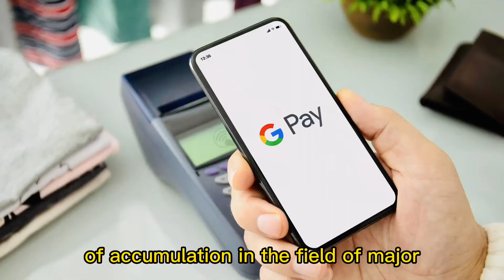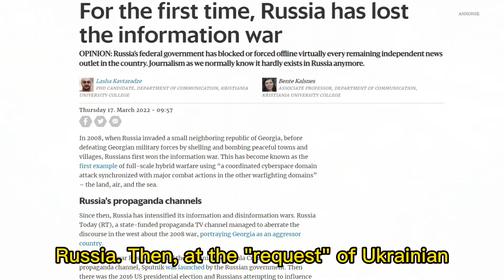【Sino-US】The Western Bullies' attack on Russia teaches China the value of technical independence!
With the escalation of the crisis between Russia and Ukraine, the indiscriminate sanctions imposed on the Russian market by technology businesses in the United States and its associated nations and regions have alarmed talents in our Chinese technology industry. We all know that the United States wielding the stick of sanctions and enforcing long-arm jurisdiction are not new challenges in today's international community, and they should not be unexpected. It does not just target nations involved in geopolitical confrontations with the US, such as Russia. American allies are also targeted when necessary.